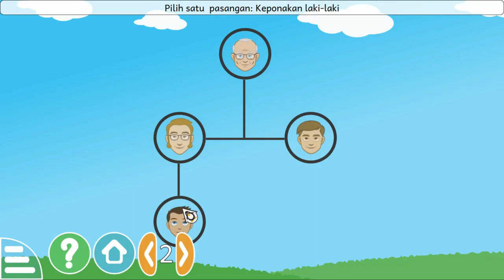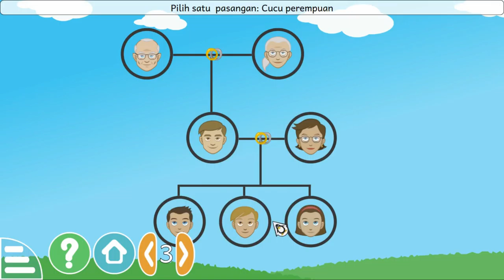Permaian Tujukkan Hubungan Keluarga di GCompris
Belajar tentang hubungan anggota keluarga menurut sistem garis yang digunakan di sebagian besar masyarakat barat